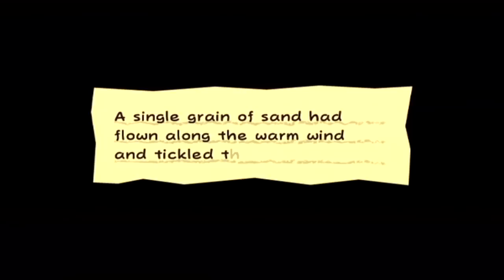Let's Play Super Paper Mario, Episode 5: WATCH IT!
For those that are wondering, I won't be going back the other way next episode. I'll explain why in the next episode.